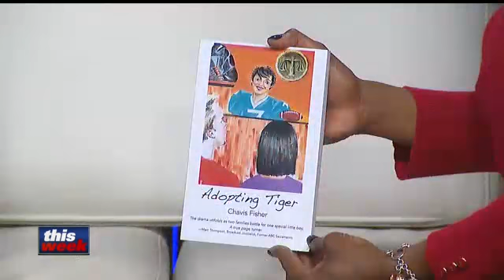ABC News interview with Natalie Chavis Fisher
Child Welfare expert Natalie Chavis Fisher sits down with ABC News to discuss her short novel with a big impact. "Adopting Tiger" can be found everywhere books are sold.